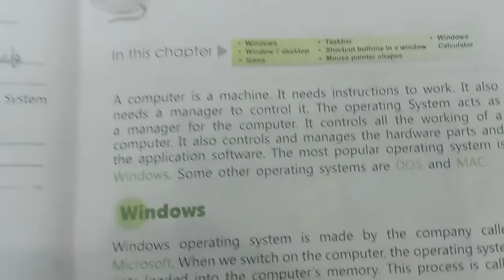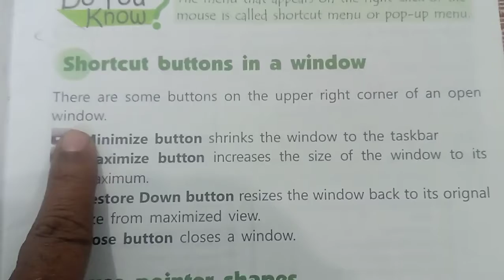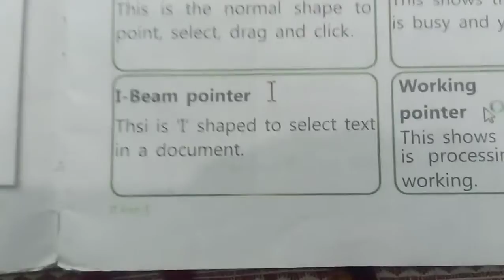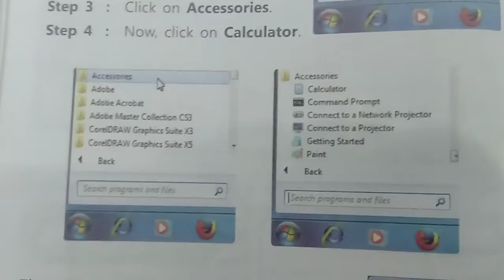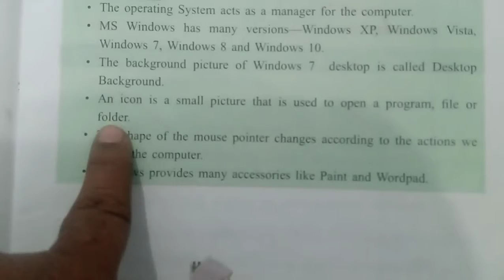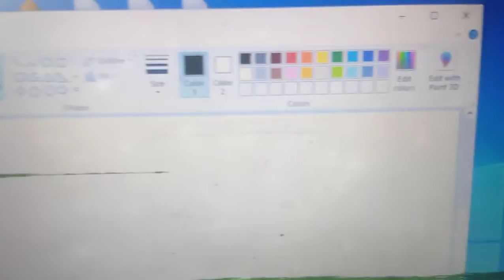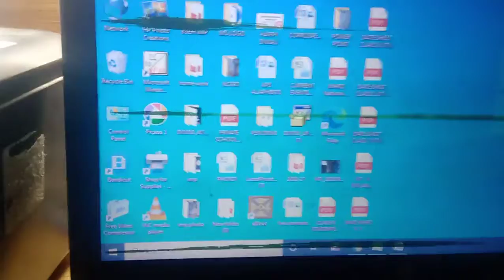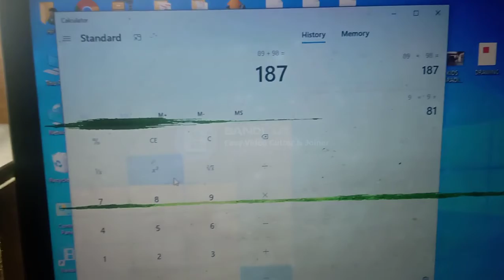KIDS PARADISE SCHOOL Class 3 Computer Ch 3 Windows 7 Le 3